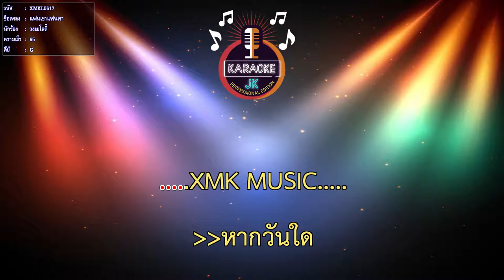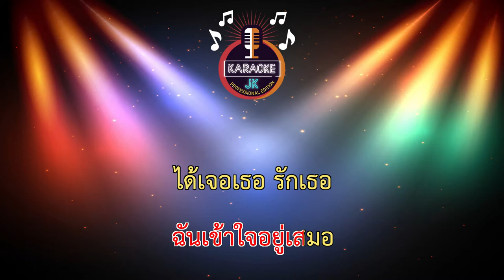แฟนเขาแฟนเรา (65-G) - วงเมโลดี้ 【 Cover By คาราโอเกะดนตรีสด 】